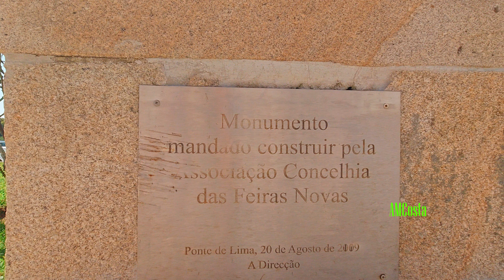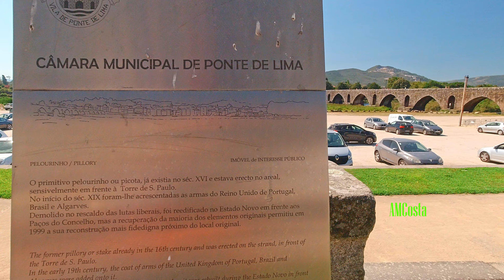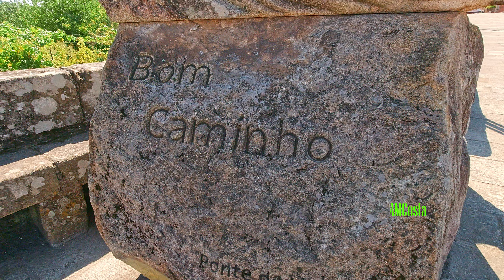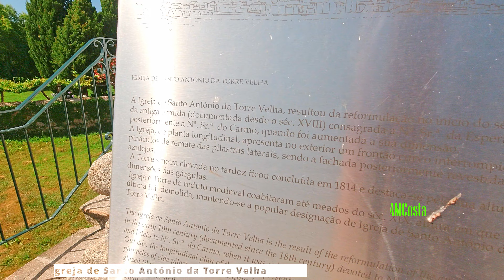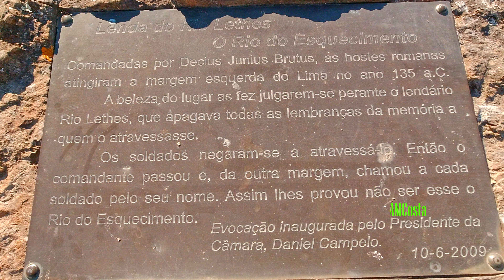[A terra de Ponte] 🇵🇹 nome pelo qual era designado o burgo medieval 4K UltraHD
Ponte de Lima

A ponte romana que atravessa o Rio Lima neste local deu origem ao nome desta antiga vila. O primeiro foral foi-lhe concedido em 1125 por D. Teresa, a mãe do primeiro Rei de Portugal.
Ponte de Lima é considerada quase como um museu vivo, repleta de legados de várias civilizações que aqui se fixaram desde tempos longínquos.
Ponte de Lima é uma vila histórica do Norte de Portugal, mais antiga que a própria nacionalidade portuguesa. A ponte construída pelos Romanos no século I, no tempo do Imperador Augusto, reformada na época medieval, em gótico, passando a ser fortificada com duas torres, e a integrar o sistema defensivo da vila.
Ponte de Lima é um dos quatro municípios que integram o Vale do Lima. Nesta região agrícola, onde é produzido o famoso Vinho Verde, o seu património integra um grande número de solares e casas apalaçadas, muitos das quais oferecem actualmente alojamento na modalidade de turismo de habitação.
O ponto mais elevado do município encontra-se na serra do Corno do Bico, no alto do Gavião, a 843 m de altitude.

Lima Bridge

A Roman bridge that crosses the Rio Lima nestles the original location named after this ancient village. The first court was granted in 1125 by D. Teresa, to the first King of Portugal.
Ponte de Lima is considered almost like a living museum, replete with legacies of various civilizations that have been established here for long time.
Ponte de Lima is a historic town in Northern Portugal, more ancient than its Portuguese nationality. The bridge built by the Romans in the I century, at the time of Emperor Augustus, was reformed in the medieval era, in the Gothic era, becoming fortified with two towers, and integrating the town's defensive system.
Ponte de Lima is one of four municipalities that integrate the Vale do Lima. In this agricultural region, where the famous Green Wine is produced, its heritage integrates a large number of solar and palatial houses, many of which are currently offered in the form of residential tourism.
The highest point from the municipality meets the Corno do Bico greenhouse, not far from Gavião, at 843 m altitude.